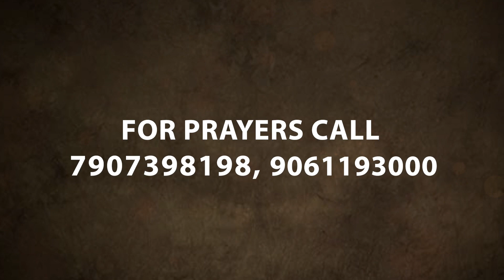12 HOURS WORSHIP & PRAYER @ TRIVANDRUM || PR ANI GEORGE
12 HOURS  WORSHIP & PRAYER @ TRIVANDRUM   || PR ANI GEORGE

12 HOURS  WORSHIP & PRAYER @ TRIVANDRUM   || PR ANI GEORGE

Bank Transfer : JESUS VOICE MINISTRIES,

Have A Prayer Requests:
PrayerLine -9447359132